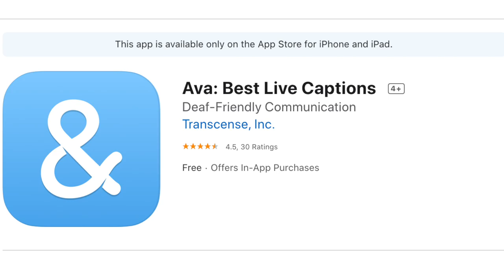DEAFWIRE | 15 June 2020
1. INTERNATIONAL: New technologies benefit Deaf Community
2. HUNGARY: State-recognized sign language proficiency exam
3. Regional Report: Oceania